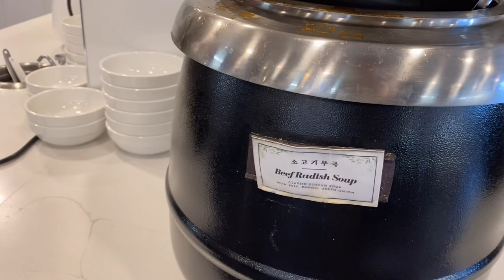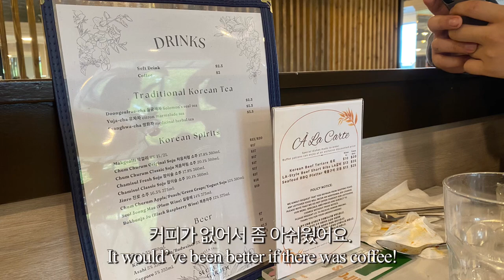All you can eat. Korean buffet, Vancouver, all was delicious. 밴쿠버 버나비의 한식뷔페, 음식들이 다 맛있었어요.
작은손자가 새로 생긴 한식 뷔페 레스토랑이 가보자고 했어요.
날씨도 좋고 아들, 손자와 저 셋이 즐거운 데이트를 했어요.
날씨가 더워지는 이때…
여러분 복잡한 세상만사 제켜두시고 시원한 주말 보내세요.

This is a Korean buffet restaurant recommended by my younger grandson.
The weather was nice
and I had a fun date with my son and grandson.